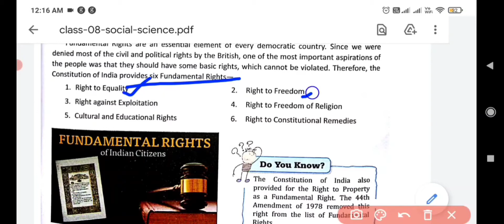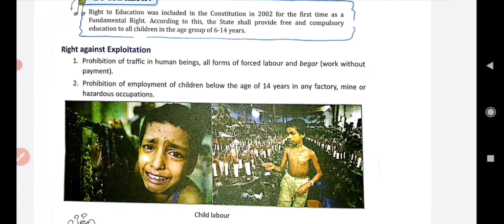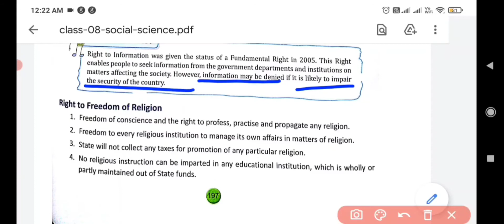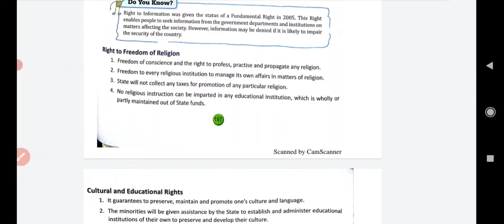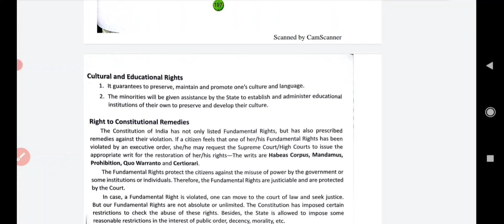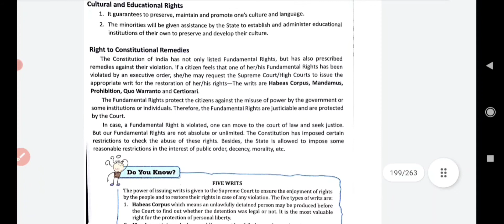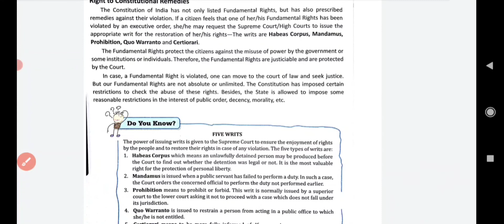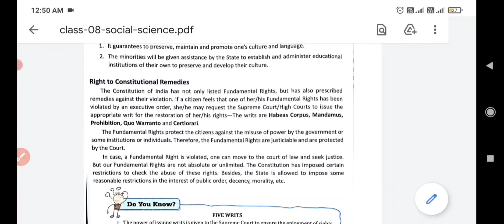fundamental rights(part2)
class 8